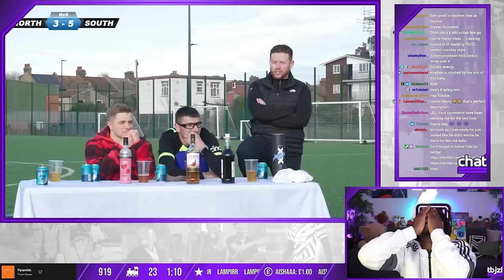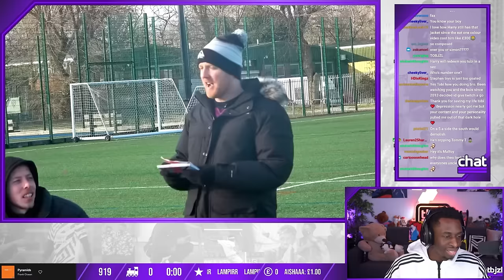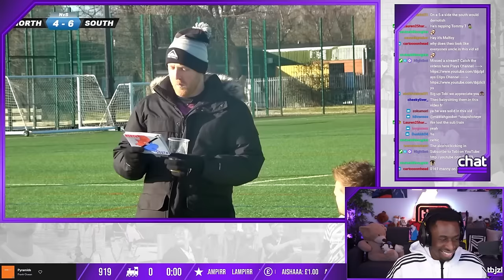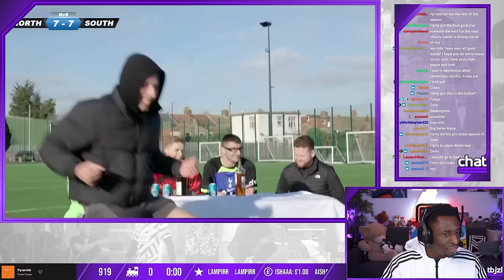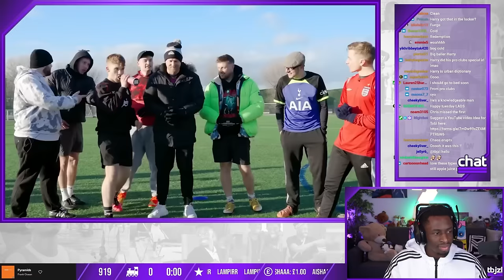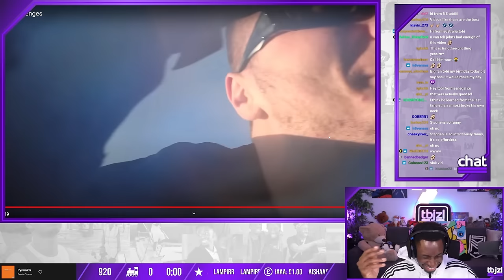TBJZL REACTS TO NORTH v SOUTH Football Challenges